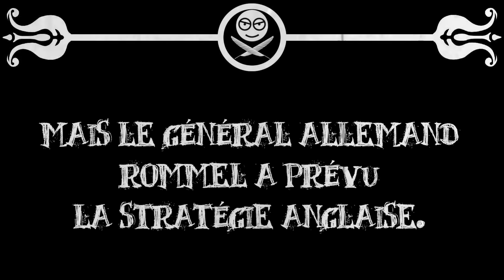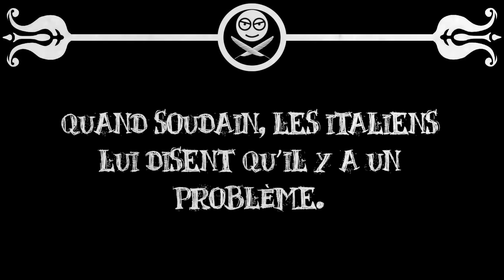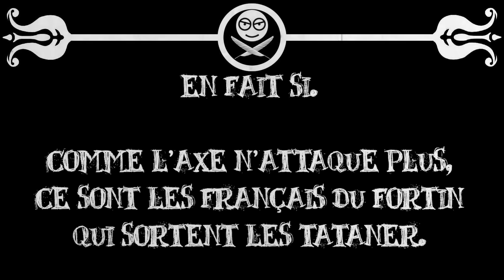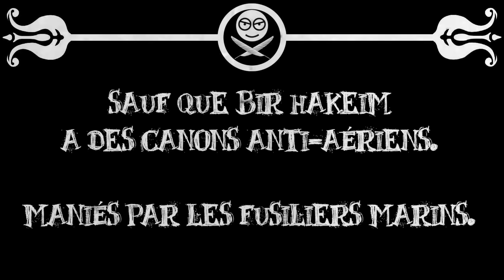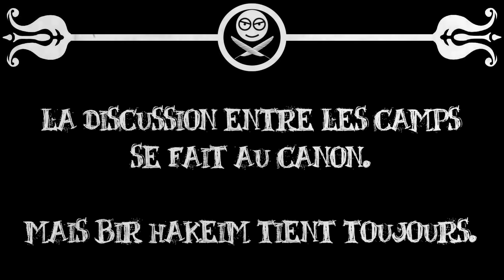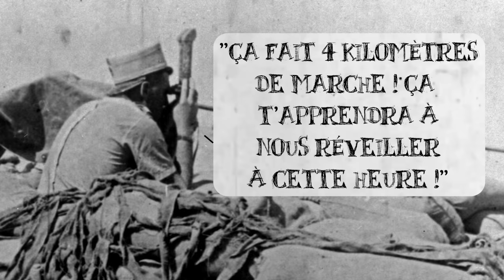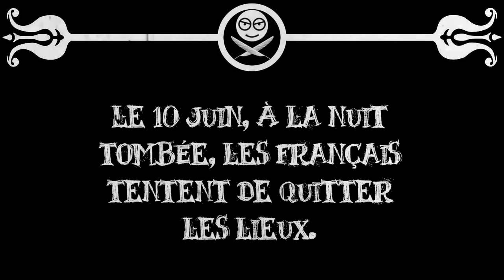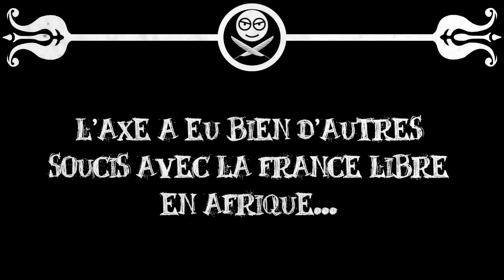Le Petit Théâtre des Opérations - Bir Hakeim, le crossover ultime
En mai 1942, au fin fond du désert, le général allemand Rommel avait un super plan pour battre les Anglais. Seul problème : il n'avait pas prévu de tomber sur des Français. En cette année 2022, et à quelques jours du 80ème anniversaire, parlons de la bataille de Bir Hakeim qui a rassemblé au même endroit tout ce qui peut rendre fou n'importe quel général en vadrouille.